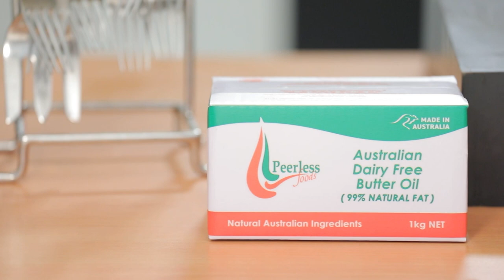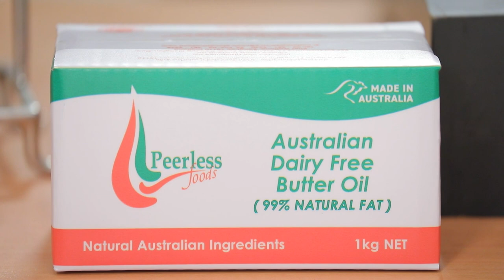กินได้ก็กิน (ทำกินเอง)เมนูเครปกล้วยหอม/ Mango Suzette l EP.192 [3/3]